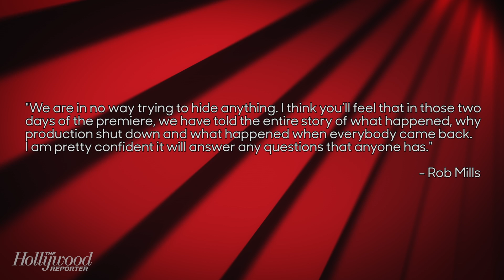'Bachelor in Paradise': The Epic Controversy, Diversity & Franchise's Future | THR News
In addition to how 'Bachelor in Paradise' will be handing the controversy, Mills expands the below conversation with THR to the 'Bachelor' franchise as a whole to talk 'Bachelorette' ratings and diversity, plans for the Winter Games spinoff and the vision for the franchise (which might one day include a Bachelor-Con). He also talks about his other reality baby, American Idol, and those empty judging chairs.